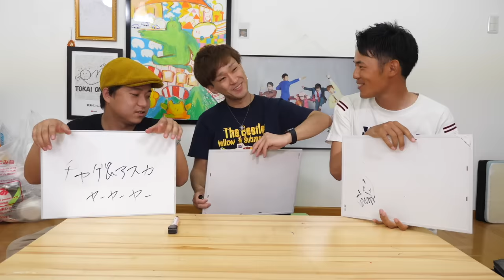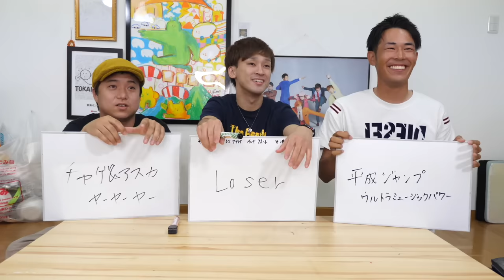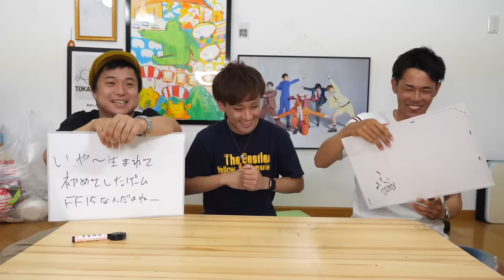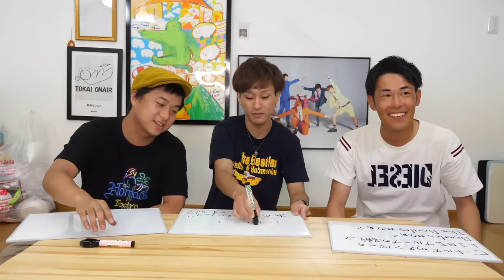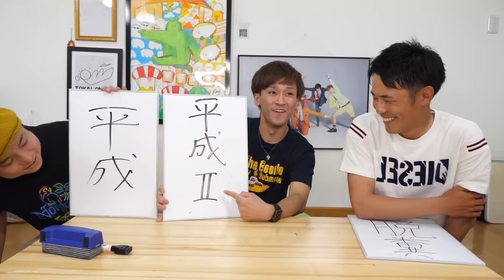【最悪の罰ゲーム】30年の歴史に終止符を！平成クイズ！！！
無理やりダジャレシリーズ
パソコンはぱそこ(あそこ)に置いといて！
ジャガイモじゃがいも(じゃないと)嫌！
コップに水がこっぷり(たっぷり)入ってる！
漫画を買う旦那(漫画)
アプリが携帯にアップリ(たっぷり)
財布をなくしたのは財布ん(災難)だ！
砂漠で遭難は流石に砂漠(やばく)無い？
平成がもう終わるんだって。平、成。(へー、そう。)
概要欄書くことが概要(無いよう)
(編集：てつや)